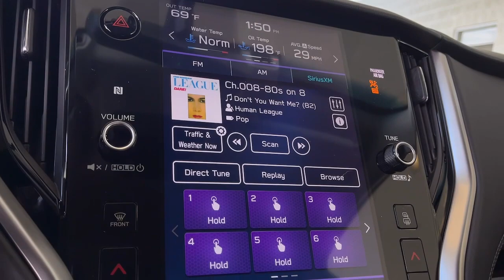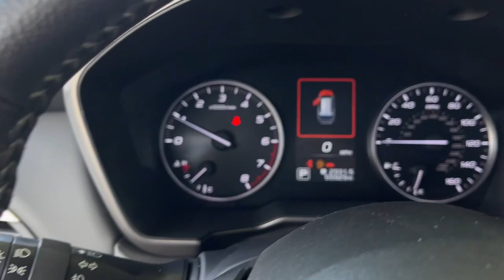2020 Subaru Outback used, Ontario, Corona, Riverside, Chino, Upland, Fontana, CA 3199878T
2020 Subaru Outback Limited

Swickard Crown Toyota
1201 Kettering Drive

2020 Subaru Outback Recent Arrival!Awards: * 2020 KBB.com 10 Favorite New-for-2020 Cars 12 Speakers 4-Wheel Disc Brakes ABS brakes AM/FM radio: SiriusXM Brake assist Exterior Parking Camera Rear Front fog lights Fully automatic headlights harman/kardon Surround Sound Speaker System Heated front seats Heated rear seats Power Liftgate Roof rack Security system Spoiler Turn signal indicator mirrors Wheels: 18 x 7J Black Aluminum Alloy.At Crown Toyota in Ontario California explore our extensive collection of high-quality certified pre-owned vehicles featuring popular Toyota models such as the Highlander RAV4 4Runner Corolla Tundra and Tacoma. In addition to top auto manufacturers our diverse used car inventory guarantees finding the perfect pre-owned vehicle that aligns with your budget. Enjoy a transparent and stress-free buying experience with our One Price policy simple no games. Visit our dealership just a short drive from Los Angeles CA and discover the confidence of driving home in a meticulously inspected and competitively priced certified pre-owned car.Our legendary 2020 Subaru Outback Limited AWD in Autumn Green Metallic is an excellent choice for your active lifestyle! Powered by a 2.5 Liter 4 Cylinder offering 182hp connected to a CVT so you can manage more adventures. With impressive ground clearance and X-Mode this All Wheel Drive SUV gets you where you want to go and scores nearly 33mpg on the highway. The ruggedly athletic stance of our Outback Limited complements adaptive LED headlamps fog lamps a hands-free tailgate great-looking alloy wheels and a roof rack with crossbars.The well-designed Limited cabin lets you enjoy amenities such as heated leather front and rear seats a leather-wrapped steering wheel dual-zone automatic climate control and keyless entry with push-button ignition. Youll also appreciate the stellar Starlink technology with an 11.6-inch touchscreen interface full-color navigation Android Auto/Apple CarPlay WiFi compatibility and a fantastic Harmon Kardon audio system.Subarus remarkable EyeSight driver-assistance technology takes care of you with a backup camera front/rear automatic braking lane-departure alert adaptive cruise control a blind-spot monitor rear cross-traffic alert and more. Camping out commuting and carpooling comes easy in our Outback Limited! Save this Page and Call for Availability. We Know You Will Enjoy Your Test Drive Towards Ownership!